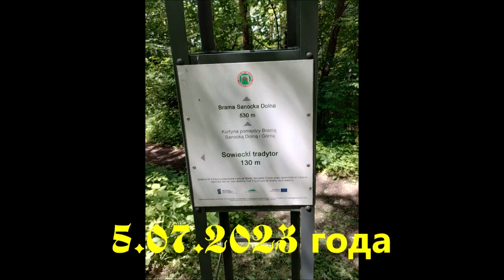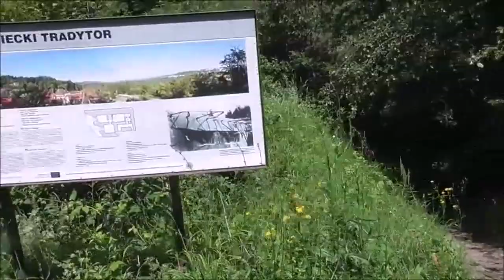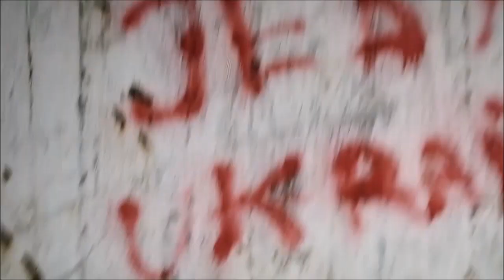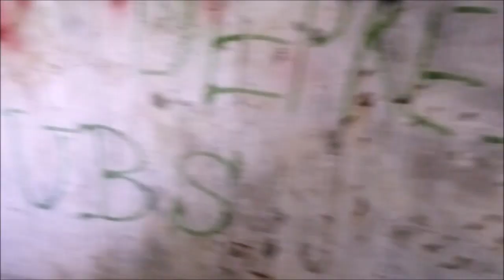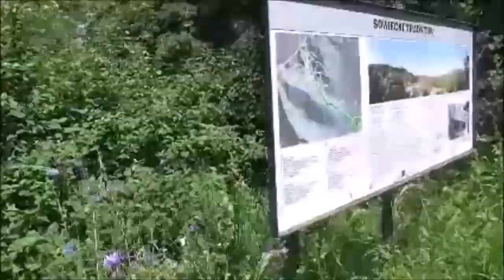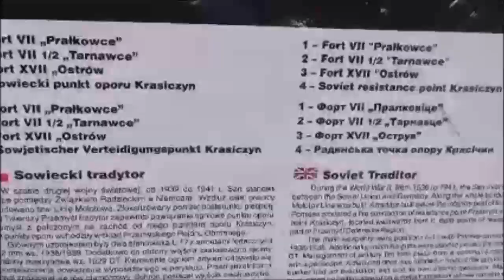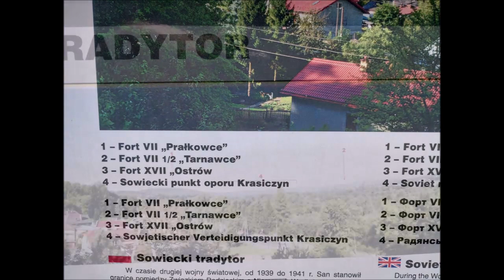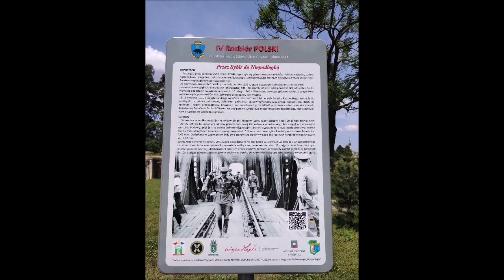Жуткий бункер военной эпохи Советский традитор линииМолотова в Пшемысле Creepy war-era bunkerSoviet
5 июля 2023 года. 5 lipca 2023 r. July 5, 2023.